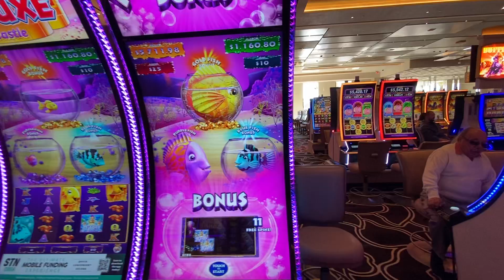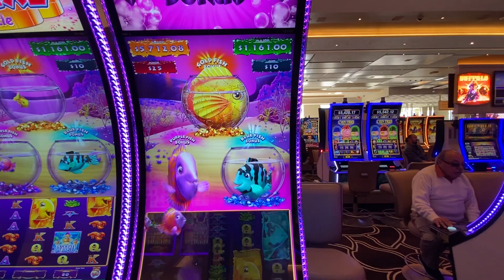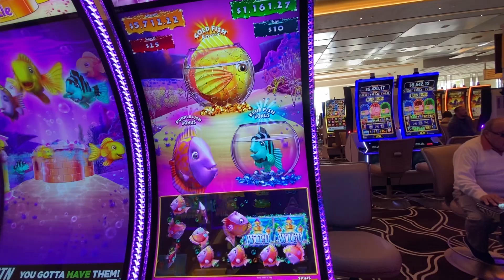BLUE FISH DELUXE FUN NEW SLOTS TO PLAY Casino